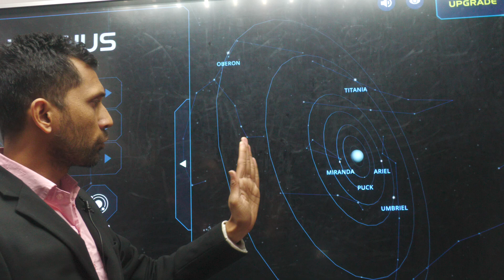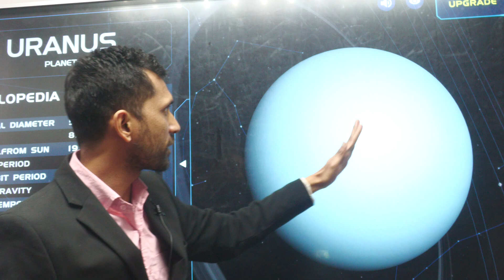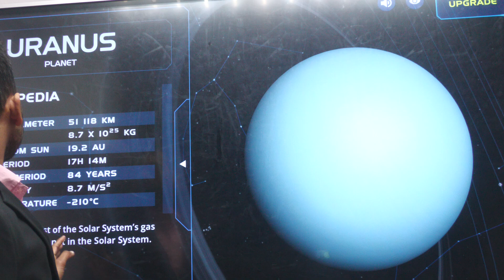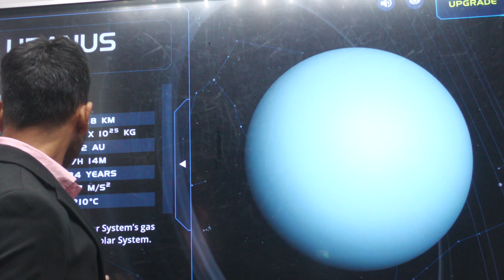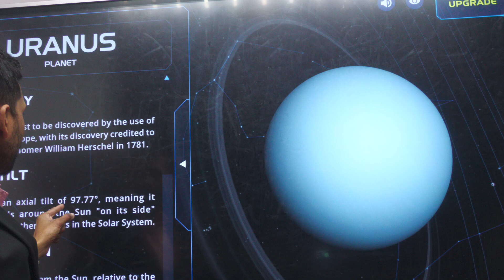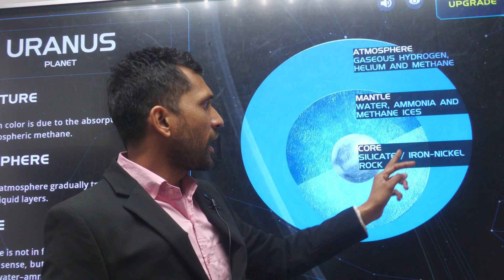About in URANUS BY RAJIV SIR R VISION SMART CLASSES